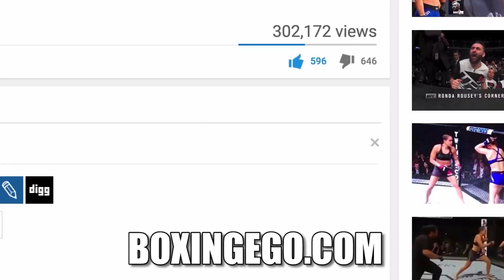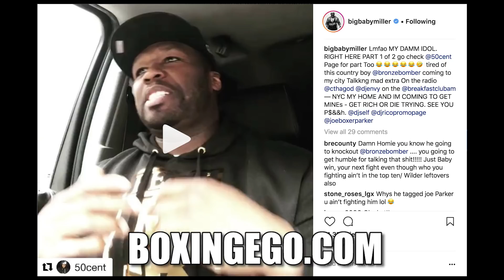50 CENT SAYS DEONTAY WILDER OR JARRELL "BIG BABY" MILLER IS LYING TO HIM (ABOUT THEIR SPARRING)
Rapper and Actor Curtis "50 Cent" Jackson claims he spoke with both Jarrell "Big Baby" Miller and WBC champ Deontay "The Bronze Bomber" Wilder and one of them is lying to him about their past sparring session because the stories are conflicting.

50cent: I’m not start shit, I’m telling you what the man came and told me for no reason.